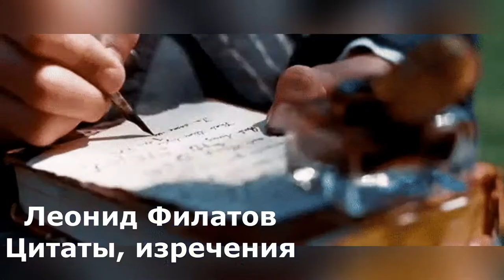Леонид Филатов. Стихи, цитаты, афоризмы, изречения. 24.12.1946 – 26.10.2003. Театр на Таганке.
Стихи, цитаты, афоризмы, изречения известных людей и наших кумиров